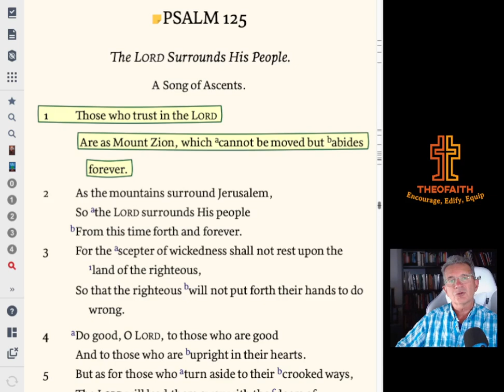Psalm 125 Don't Let The Storm Blow You Off Course